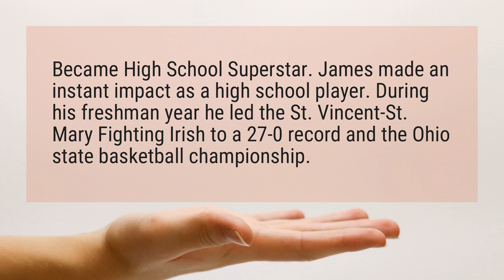Did LeBron James finish high school?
Became High School Superstar. James made an instant impact as a high school player. During his freshman year he led the St. Vincent-St. Mary Fighting Irish to a 27-0 record and the Ohio state basketball championship.